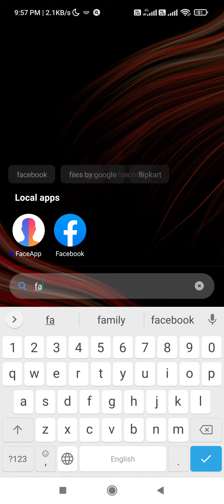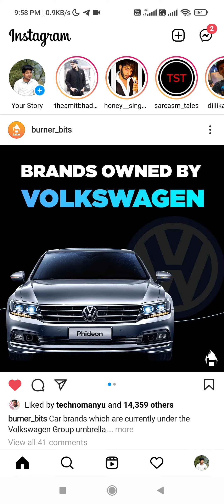Whatsapp Instagram Facebook बंद?